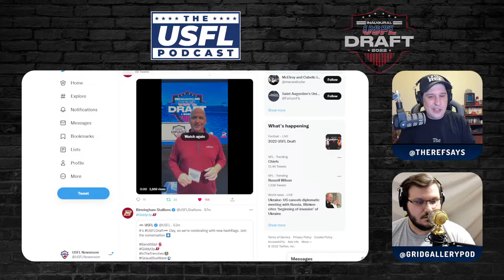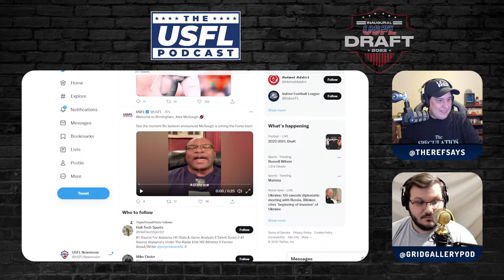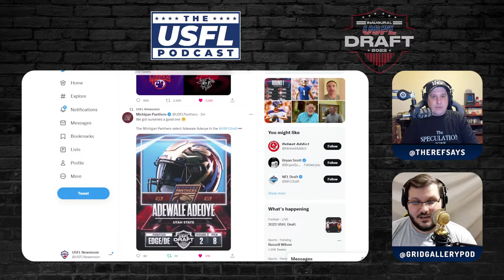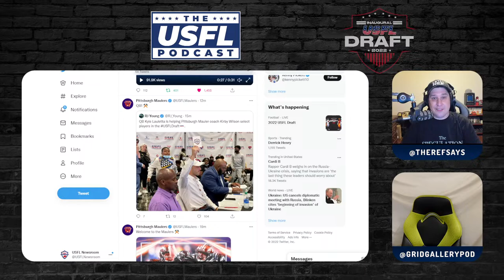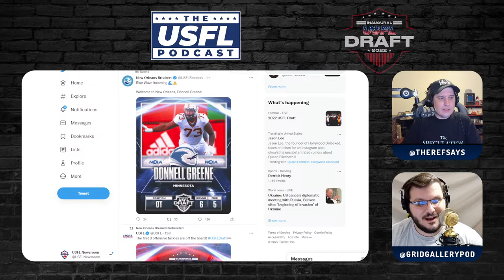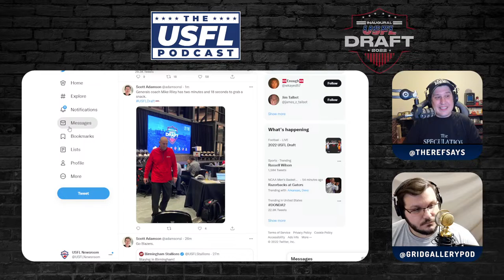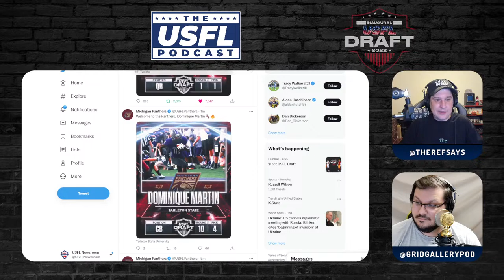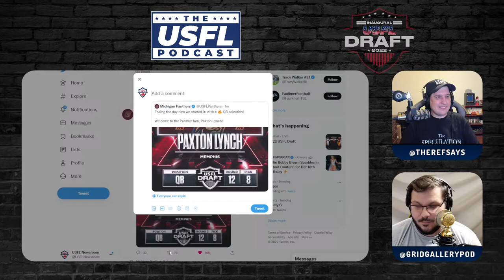LIVE USFL Draft Coverage - Day 1 | USFL Podcast Live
We heard you loud and clear, USFL fans wanted live coverage of the inaugural USFL Draft!

The REF and Zach Keilman will be bringing you the latest updates during the first night of the event. We'll announce each of the picks and give our takes on which team is performing the best throughout the evening.

Last week the USFL held their draft lottery, and subsequently released more details on the event outlining the order and positions available for each round. We'll be covering the remainder of the draft in episode #8 of The USFL Podcast which is set to be released this Friday at 9am ET.